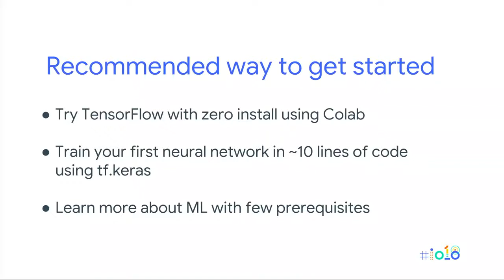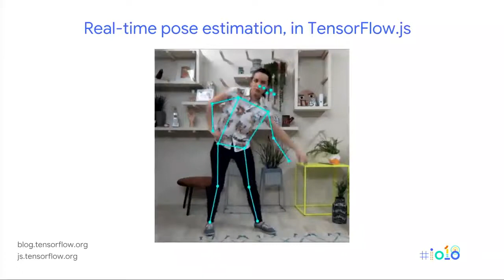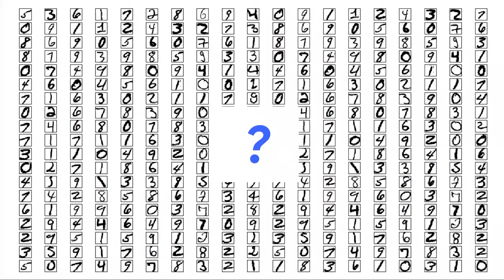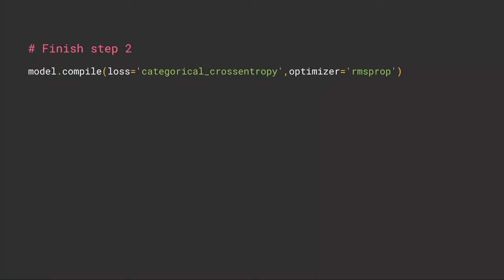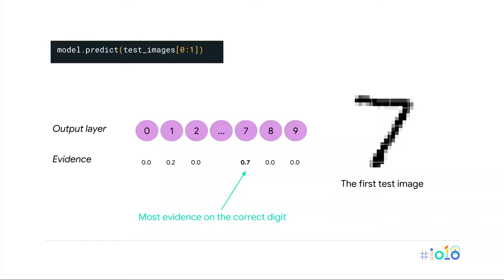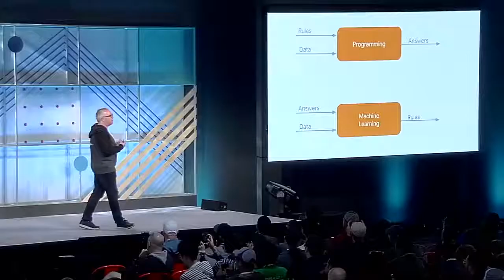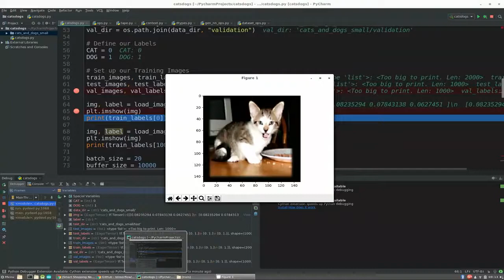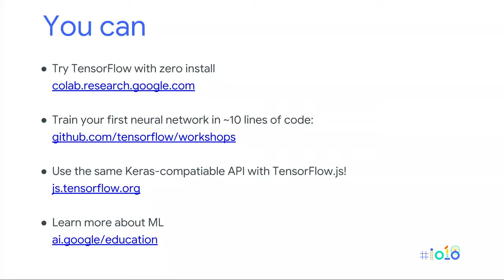Get started with TensorFlow's High-Level APIs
High-level APIs like tf.keras enable developers to train models easily and effectively. This session will introduce these APIs, and notebooks you can run live in the browser to get started using Colab. We'll walk you through writing your first neural network in TensorFlow using just 10 lines of code with tf.keras, and then we’ll introduce you to Eager execution. We'll close with educational resources you can use to learn more about ML. By releasing easier and more intuitive APIs, we hope to make TensorFlow, an open-source machine learning framework more accessible for all.